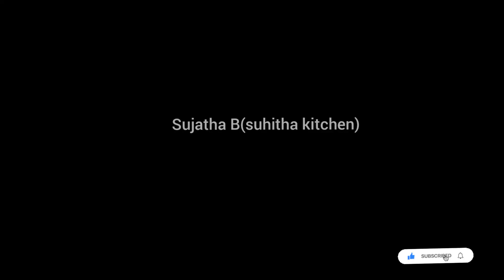coriander rice recipe | cilantro rice | coriander pulao recipe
Authentic south indian rice-based recipe filled with veggies and infused with fresh coriander aroma. in south india coriander pulao is mainly prepared for breakfast but it can also be an ideal lunch box or tiffin box recipe too.please try this recipe at your home and comment@sujathaBSuhithakitchen